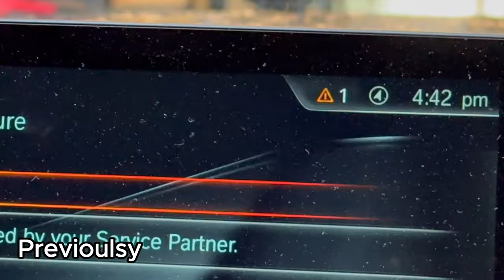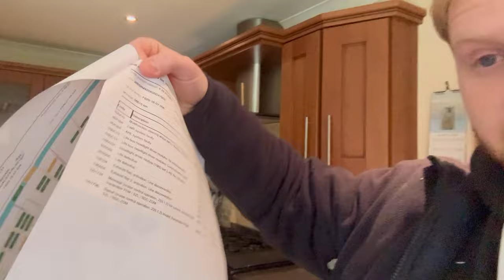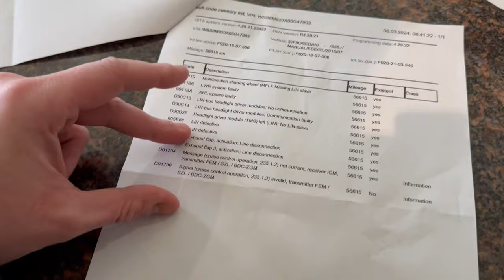BUILDING A F80 RINGTOOL EP.6 (ITS A DOWNWARDS SPIRAL)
EPISODE 6
In this episode I re routed the air ducting to the front brakes as damaged have been going on, as well as cleaning the tips up
This video is more of a update videos with where the cars is at at the moment.